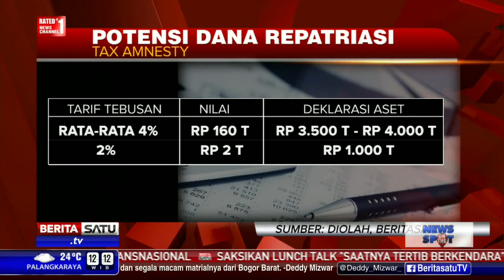Penerbitan SBN Tax Amnesty Dialokasikan Rp 100 Triliun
Pemerintah berencana menambah pagu penerbitan surat utang untuk menyerap dana repatriasi hingga Rp 100 Triliun. SBN merupakan salah satu strategi Pemerintah menampung dana yang ditarik dalam program Tax Amnesty.

Facebook.com/BeritaSatuTV
Youtube.com/BeritaSatu